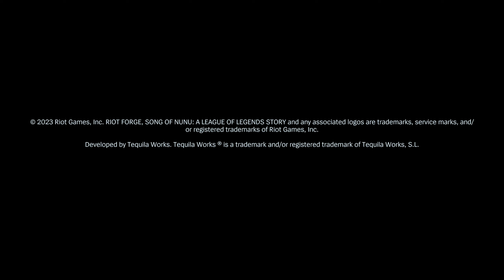Let's Play: Song of Nunu ~ a League of Legends Story Part 1